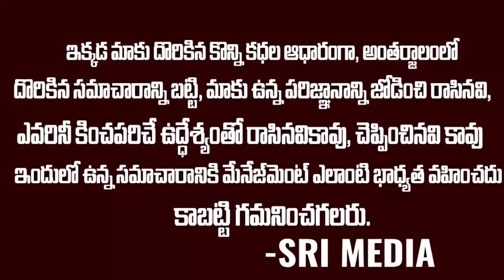పాలనలో తెలుగోడి సత్తా ఏంటో చూపించిన జగన్..పరేషాన్ అవుతున్న సీఎంలు | Ys Jagan Ruling In Ap | SMN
WATCH : పాలనలో తెలుగోడి సత్తా ఏంటో చూపించిన జగన్..పరేషాన్ అవుతున్న సీఎంలు | Ys Jagan Ruling In Ap | SMN